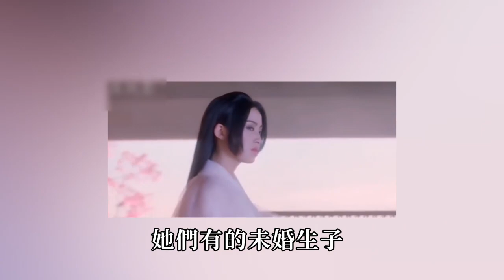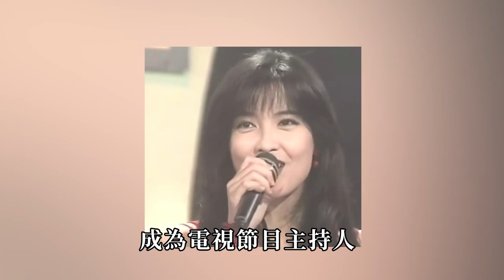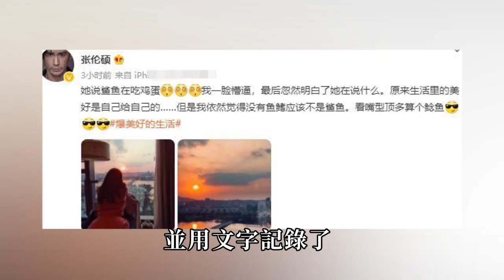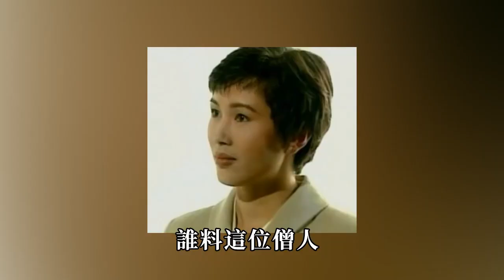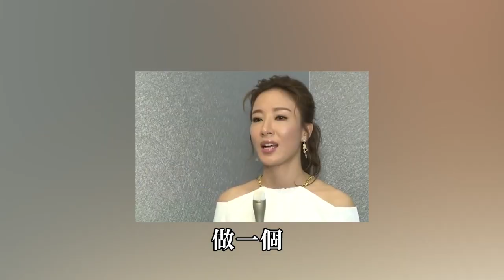流落街頭、撿垃圾為生、瘦的不成人樣，這幾個嫁給渣男的女星下場太淒慘，她被折磨20年生不如死！楊怡